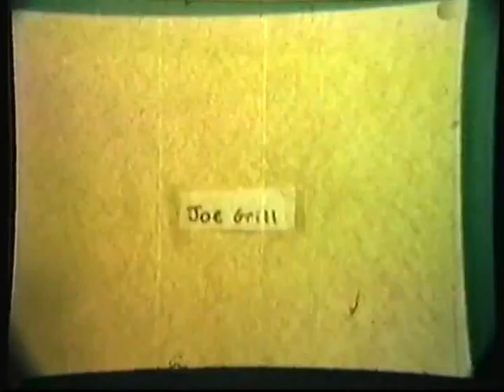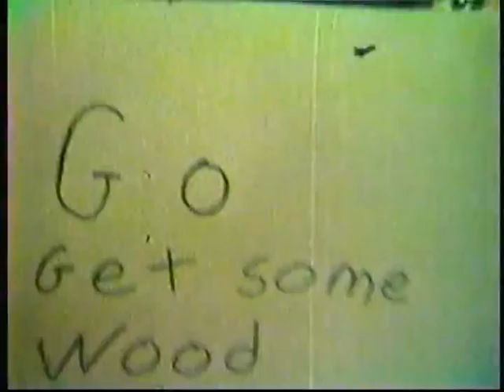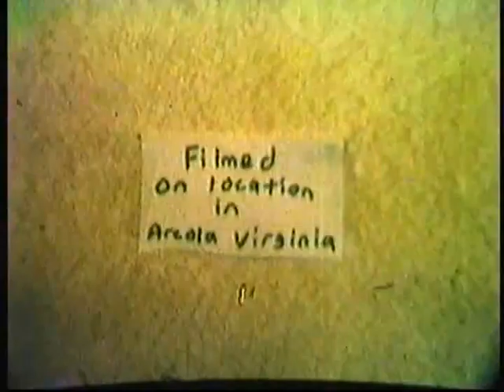Nigel the Psychopath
This is the original super 8mm production of Nigel the Psychopath created by Jim Larsen and shot in 1986. Bits and pieces of this have previously been seen in a VHS film called "Nigel the Psychopath at Large" that has found its way into circulation.This is the original. This is how it all started. It was shot very simply, not intended to be spectacular or high art. It just fun to watch. That's all.